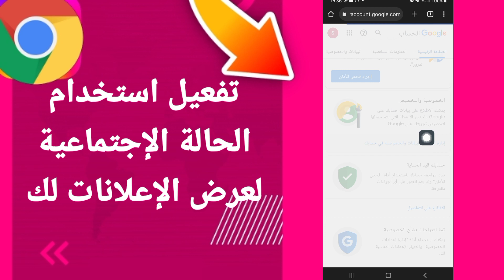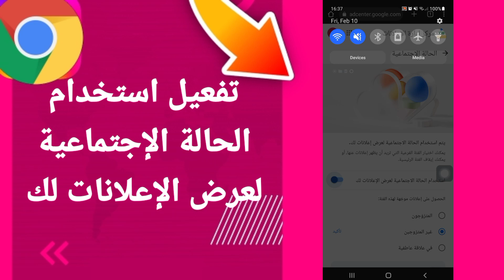كيفية طريقة تفعيل استخدام الحالة الإجتماعية لعرض الإعلانات لك على تطبيق جوجل كروم الهاتف الموبايل